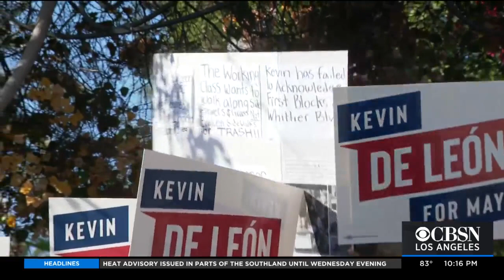LA City Councilman, Kevin De Leon, Enters LA Mayoral Race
Los Angeles City Councilman Kevin de Leon announced Tuesday he is entering the 2022 L.A. mayoral race.